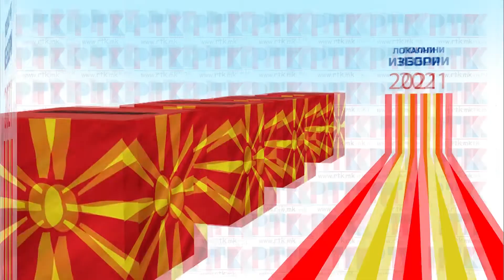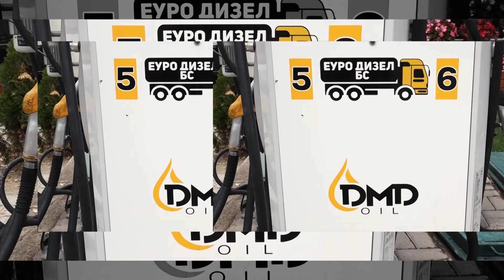ПРЕС НА ВМРО-ДПМНЕ / Росоманска: Кавадарци е убаво место за живеење